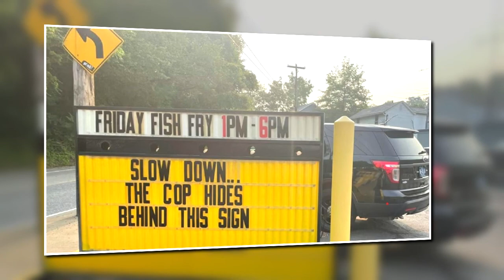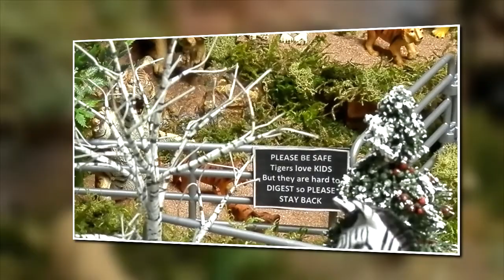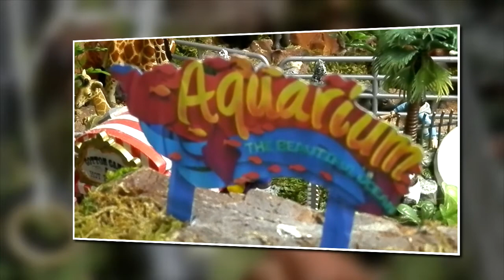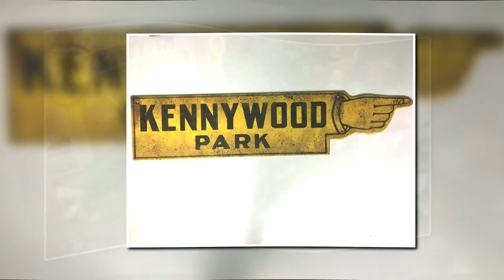2021 Department 56/Lemax Christmas Village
My collection of Department 56, Lemax, Mr. Christmas and more. LOTS OF ANIMATION! Zoo with swimming dolphins, moving cars, amusement park, marching parade, Covid horse race, drive in movie show, golf course, trailer park, animated school yard. Let me tell you a story put to music! Enjoy